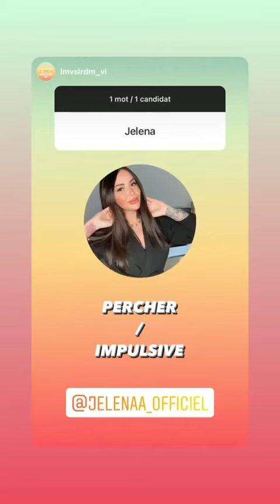JELENA - 09 Juillet 2021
Les amis on se retrouve pour mon vlog du 09 Juillet 2021 sur notre chaine - Pour retrouver tous mes vlogs direction ma playlist